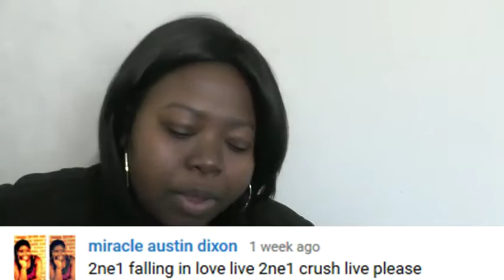2NE1 - "Falling in Love" Comeback Reaction